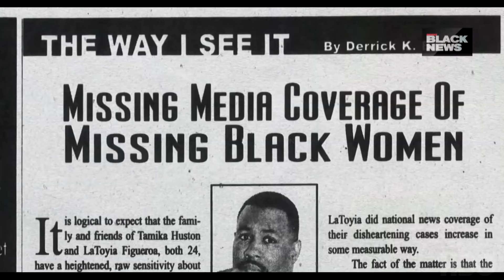A racist school policy was a catalyst for Damon Lamar Reed's legal career | REVOLT BLACK NEWS Weekly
Tracey Meares was on track to become her high school’s first Black valedictorian in 1984, but after the school changed the rules, she ended up being declared a “top student,” alongside a white peer. Three decades laters, the top legal scholar at Yale Law today, has deservingly earned her title of valedictorian. In this new "REVOLT Black News Weekly" segment, we share Meares' story.